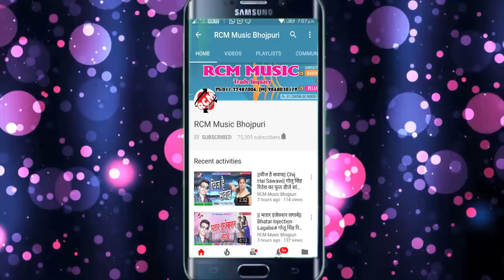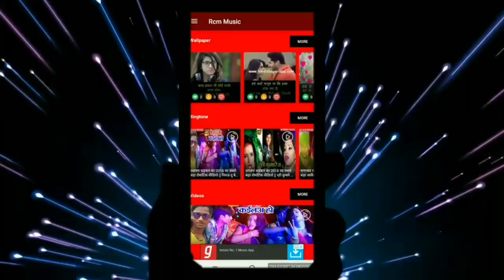Shailesh Premi का 2019 का फाडू आर्केस्टा वीडियो || पोसल जोबनमा|| Posal Jobanwa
Title:  Posal Jobanwa
Singer: Shailesh Premi
Lable: RCM Music
Lyrics: Sanjay Diwana